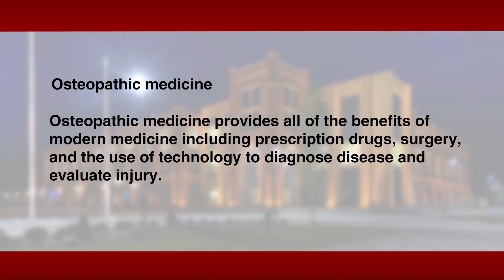Master NatPak 3